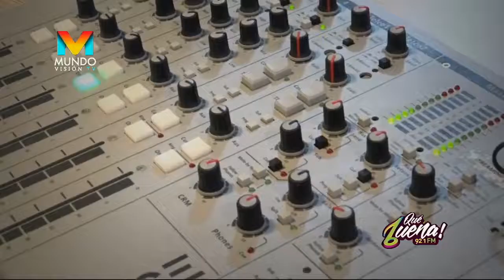SANTIAGO JORDAN YO ME LLAMO MICHAEL JACKSON